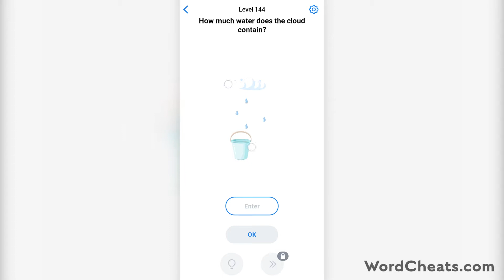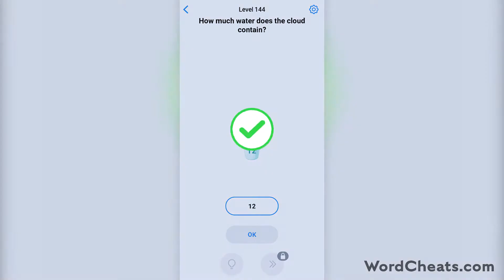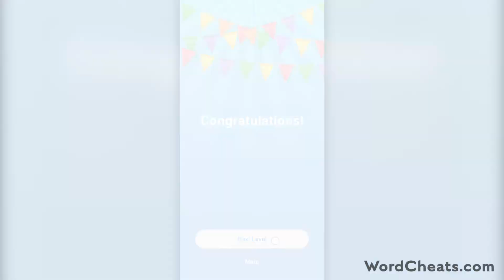Easy Game Level 141 142 143 144 145 146 147 148 149 150 Answers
Easy Game - Brain Test Levels 111-120 answers and walkthrough. The fastest way to get past those tricky mind puzzles!

Levels:
00:00 - Level 141 - Buy a ring from the merchant at a discount.
00:25 - Level 142 - Why has the police officer arrested this criminal?
00:38 - Level 143 - You've lost the key to your house. What do you do?
00:50 - Level 144 - How much water does the cloud contain?
01:13 - Level 145 - Restore the supply of electricity.
01:50 - Level 146 - Stop the barbarian.
02:11 - Level 147 - The boy has droppped his ice cream. Make him laugh!
02:22 - Level 148 - Rescue this man!
02:33 - Level 149 - What is the barbarian's weakness?
02:47 - Level 150 - Find a gem on the first try.